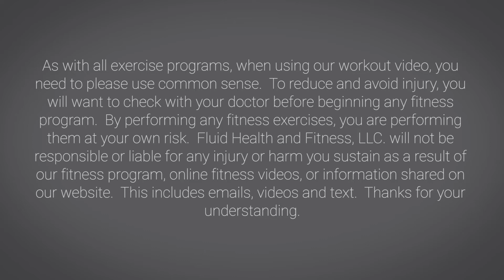How your upper body impacts your running - avoid common injuries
🌟 Ready to transform your movement journey? Join the "Fluid Biomechanics for Movement Mastery" Facebook group NOW! 🌐💪

WHY JOIN?
Whether you're preventing injuries, recovering from setbacks, or enhancing performance, this group is your go-to hub for mastering movement!

FROM DYSFUNCTION TO EMPOWERMENT:
Embark on a journey from battling disease to reclaiming empowerment. Fluid Biomechanics prioritizes addressing root causes, considering your entire body's interplay. Elevate your understanding of impaired motion, enhance awareness, and engage your body correctly.

🏋️‍♂️ YOUR EXPECTATIONS:
In this empowering community, collectively explore principles, fundamentals, and a shared language for efficient movement. Learn to address deficits, overcome setbacks, and restore movement quality. Protect your body, reduce overuse risks, and exchange practices for sustained health.

To maximize your group experience, follow Ryan Maxwell and Fluid Health & Fitness on Facebook. This ensures you won't miss our exclusive weekly livestream training every Wednesday night at 8pm CST, sharing insights to enhance your functional biomechanics.

👥 Join the "Fluid Biomechanics for Movement Mastery" group and unlock the secrets to optimal movement! 🌐💡

Let's move towards a healthier, more empowered YOU!